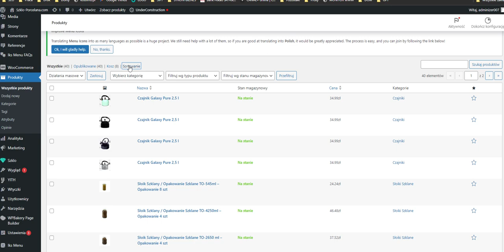Sortowanie produktów w Woocommerce